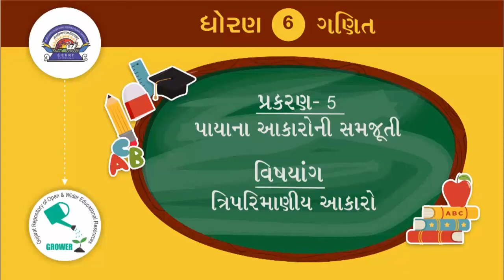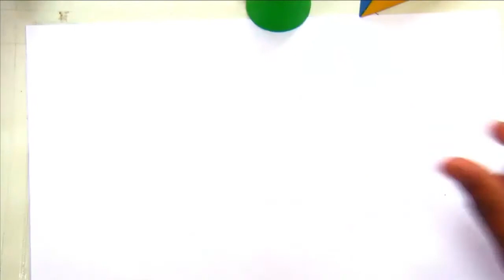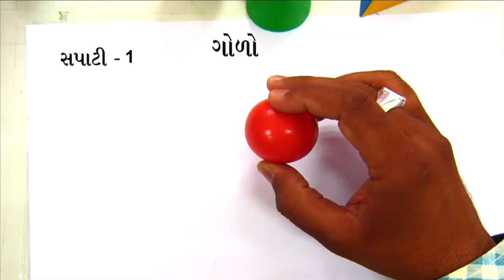Std 6 maths "ગણિત" chapter - 5 "પાયાના આકારોની સમજૂતી" (Part 6) Payana aakaroni samajuti ganit